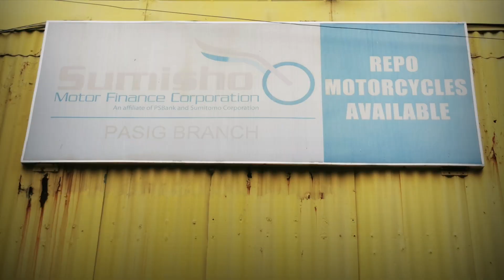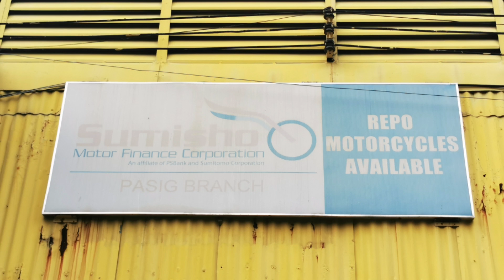SECRET WAREHOUSE NG MGA REPOSSES MOTORCYCLE NA MAKIKINIS | ANDITO LAHAT SA PASIG CITY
Note/
Good day mga idols ma'am and sir ang video na ito porpoises only para sa mga nag hahanap ng reposses motorcycle na ma gaganda, wala po tayong updated prices about sa mga units kc bawal po ang vlog dito bawal Ata mag ingay, diko alam kong bakit ayaw nila e promote ang warehouse nila ng sa Ganon madami ang Maka alam at MAKABILI agad ng mga unit nila, ganon paman pa snxa na po sa lahat ng nanood kong wala tayong MAPAKITA sa inyong mga price sa mga motor natin, cash or installment ✌️❤️, itong video na ito ay tips ko po ito doon sa mga taong nag hahanap ng mga MAGAGANDANG REPOSSES, MULI snxa na po no price update.